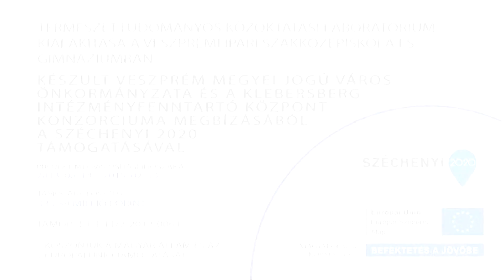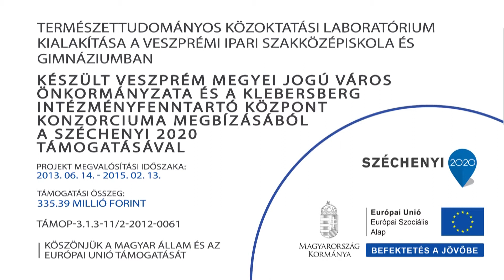Soros és párhuzamos kapcsolású rugók